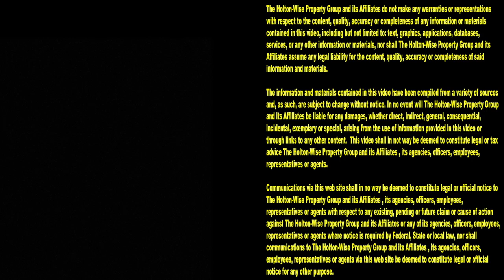Shaker Heights Affordable Housing Tour | Cleveland Area Houses For Rent - 3529 Normandy (Down)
Shaker Heights is normally one of the more expensive areas of the Cleveland real estate market. However, here at HoltonWise we specialize in affordable housing in the Cleveland housing market. If you are a low income Section 8 voucher recipient looking to move to Shaker Heights, Ohio this episode of The Cleveland Area Houses For Rent Show is for you. On today's show the HoltonWiseTV crew takes Clevelanders on a tour of a multi family property in Shaker Heights, Ohio that accepts Section 8, CHMA and EDEN housing vouchers. HoltonWiseTV is affordable living in Shaker Heights, Ohio made easy. Contact HoltonWise to rent an apartment in Shaker Heights, Ohio today.

3529 Normandy Rd. Shaker Heights, Ohio 44120 (Down)